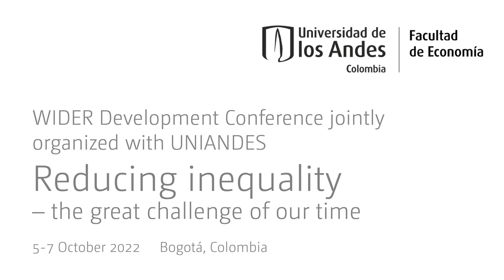3.4 Inequality in MENA countries - Q&A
This session is organized jointly with the Economic Research Forum (ERF). The papers are an overview of inequality in the MENA region in different dimensions. Vertical inequality in money-metric outcomes, gender inequality, inequality of opportunity, and inequality in health are discussed in the papers.